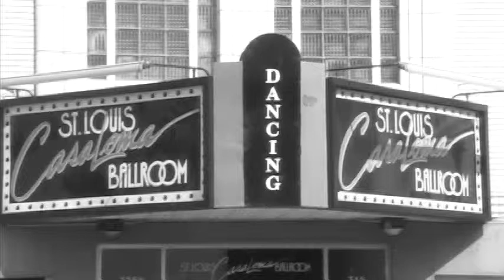Miss Jubilee and The Humdingers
shot with 2 cannon xl2
edited with avid